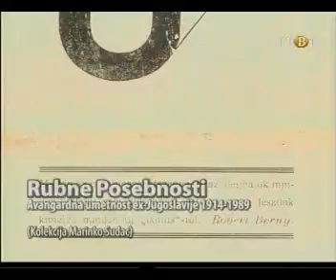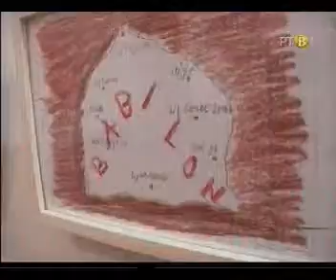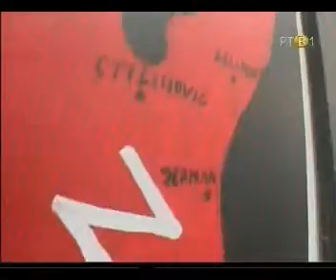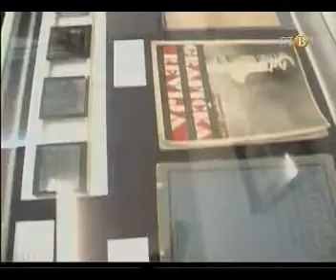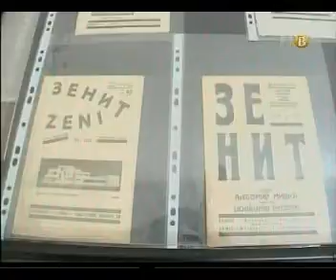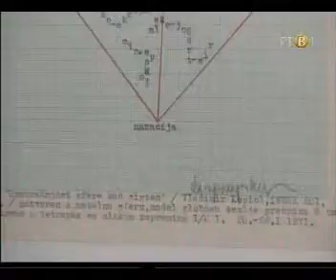JUGOSLOVENSKA AVANGARDA 1914 do 1991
YUGOSLAV AVANTGUARD ART from the early days of the first YUGOSLAVIA till the ending days of Titos YUGOSLAVIA